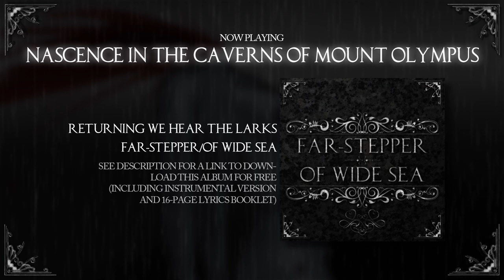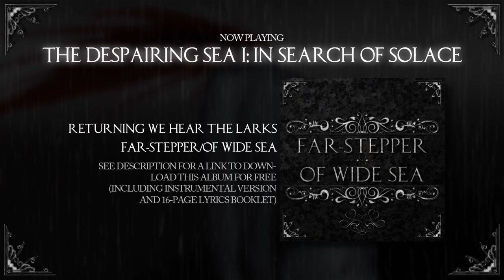Returning We Hear the Larks - Far-Stepper/Of Wide Sea [Official Full Album Stream and Free Download]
'Far-Stepper/Of Wide Sea' is my second and final full-length Larks album. It has been many years in the making and I honestly never thought I'd get it done. The album tells the story of the three Gorgon sisters of Greek mythology, intertwined with some narrative of my own. The full story can be read through the lyrics booklet included in this download.

Written, recorded, mixed and produced by Jak Noble.
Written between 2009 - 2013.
Concept and all artwork designed by Jak Noble.
Recorded between 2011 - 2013 in Bristol and Bath, UK.
Additional vocal recording by Lauren Krukiel in Philadelphia, Pennsylvania.
Additional melody composition on tracks 1 and 5 by Lauren Krukiel.
Additional structural composition on track 6 by Levi Miah.

The voices of the narrator, Medusa and Poseidon performed by Jak Noble.
The voices of Stheno and Euryale (on tracks 1 and 5) performed by Lauren Krukiel.